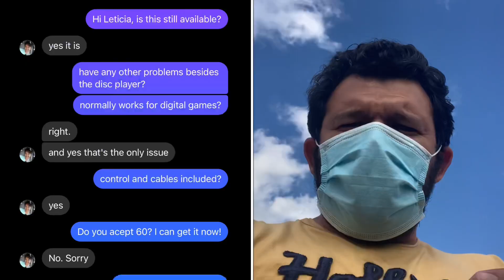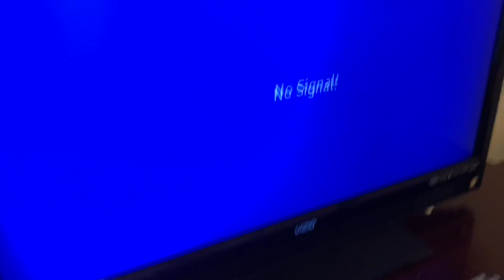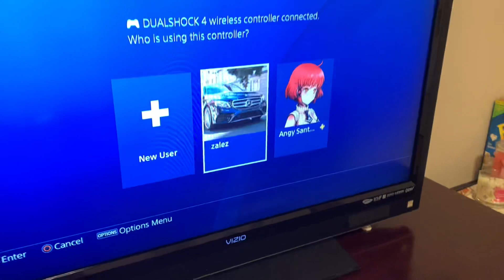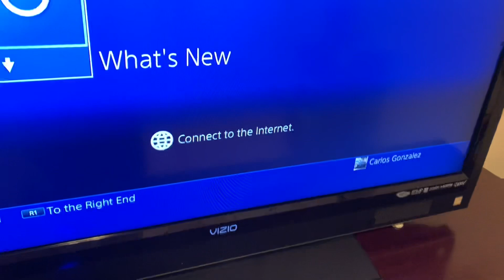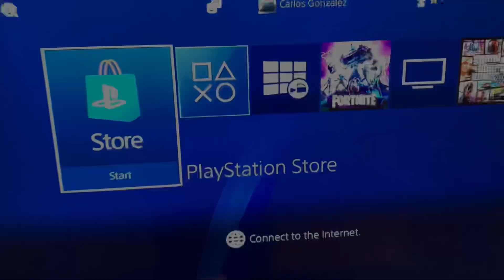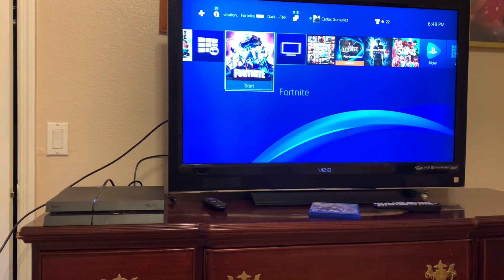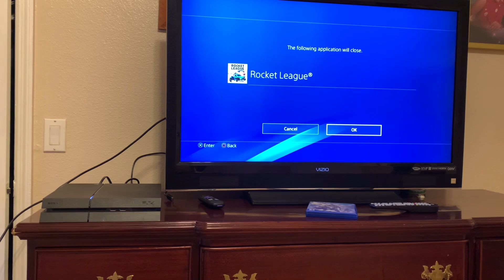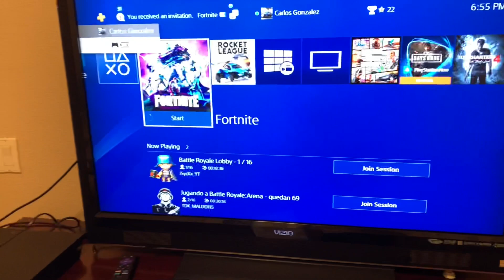COMPREI UM PS4 POR $70 CONTO NO MARKET PLACE EUA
Salve geral, blz?! Finalmente comprei um ps4 no precinho que eu queria aqui nos Estados Unidos! A caçada dessa vez não foi na feira do rolo, nem na loja do rolo, foi no market place do Facebook! Confiram o vídeo e já deixem o like pra fortalecer o canal, estamos chegando à marca de 10 mil inscritos e se você ainda não é inscrito se inscreva, é muito importante que você faça parte da família!